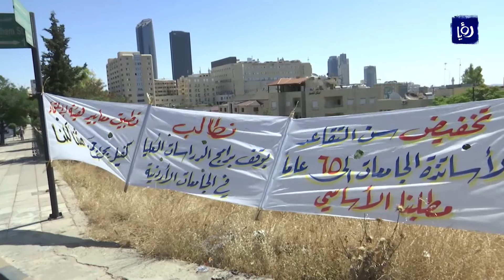حملة شهادة دكتوراه يعتصمون أمام رئاسة الوزراء للمطالبة بفرص عمل - (10-6-2019)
نظمت مجموعةٌ من حملة شهادة الدكتوراه المتعطلينَ عن العمل اعتصاما مفتوحا أمام رئاسة الوزراء مطالبينَ بتطبيق معايير الاعتمادِ والتي هي وفقا لهم حبرٌ على ورق وفي الادراجِ.